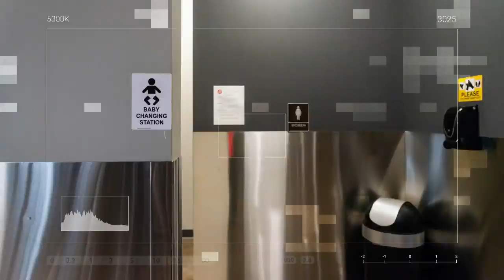Mei Southport photo-shoot